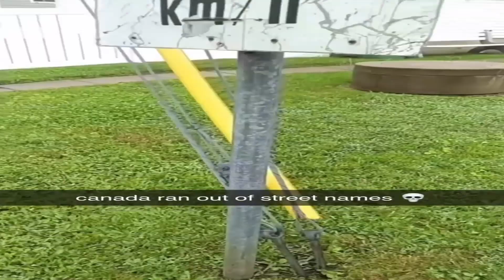The Dappest Dap ever Dapped